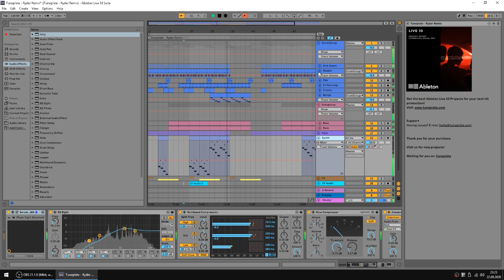How DJ Regard made his Hit "Ride It" (Full Ableton 10 Project)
Hi Guys, if you ever asked yourself how Dj Regard produced his hit "Ride It" - we made the original arrangement of the song in Ableton 10 with all instruments, sounds and effects.